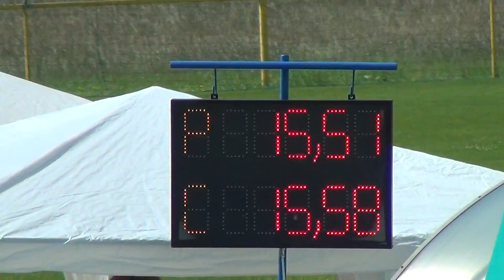Lukavec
SDH Lukavec v Jakubčovicích 2013